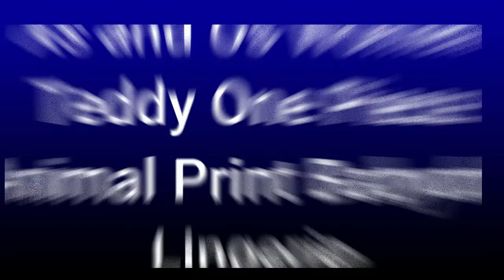Women Designer Long Babydoll Dress | TOP 6 New Model | Night Dress Best 10 Colour | Only girls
Xs and Os Women Lace Babydoll Nightwear Lingerie Gift Wrapped Packaging (with Panty)

Temfen Women's Blended Babydoll Dress

Xs and Os Women Designer Long Babydoll Nightwear Lingerie with Panty (Gift Wrapped)

Madhosh Fashion Sexy Honeymoon Lingerie for Women/Ladies and Girls Nightwear Net Babydoll Dress Sleepwear (Pink)

Xs and Os Women Black Teddy Lace Babydoll Lingerie with Panty

Xs and Os Women Lace Halter Ribbon Bordered Babydoll Nightwear Lingerie (Gift Wrapped)

Xs and Os Women Teddy One Piece Animal Print Babydoll Lingerie

Bahucharaji Creation Sexy Honeymoon Nightware Night Dress Baby Doll

BoldnYoung Women's Satin Babydoll Nightwear Lingerie Layered Open Front with Panty (4574DDFF434, Pink, Free Size)

Clovia Womens Sexy Short Nightdress in Coral with Laces
Experience the ultimate in romance and luxury with this delicate lace body and curve hugging baby doll from Secret World . The embroidered and scalloped lace portrays a feminine look and the ruffled skirt gives a little more flirty touch to the already sexy baby doll. Sheer floral embroidered lace body-halter neck with plunging front neck-unlined triangular cups-flared bottom-includes matching mesh thong-length of the baby doll.

Care Instructions: Hand wash
Product Type: Babydoll
Fabric: Satin & Lace
Pattern: Solid
Neck & Sleeve: Round Neck||Sleeveless
Handwash 30°C, Do not bleach, Do not iron, Drip dry in shade

Only JBL Product

Tripod for Phone and Camera with Bluetooth Remote Control

Video Camera And Photo Camera Tops

Lancer Men's Outdoor Sandals

BOY T- SHART And Grils T-Shart

Men's Cotton Casual Fancy Shirt for Men Full Sleeves
Laptop ही Laptop

Mobiles & Accessories : Smartphones 4+ 64 GB Storage

BEST SHOES एक से एक डिजाइन और एक से एक कलर मे

Only JBL Product

Laptop ही Laptop

Only JBL Product

Laptop ही Laptop